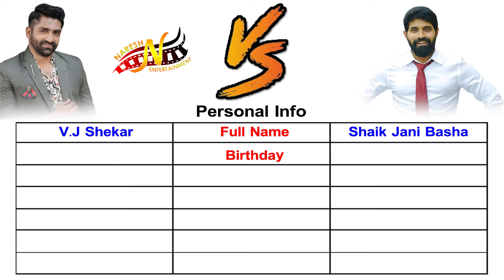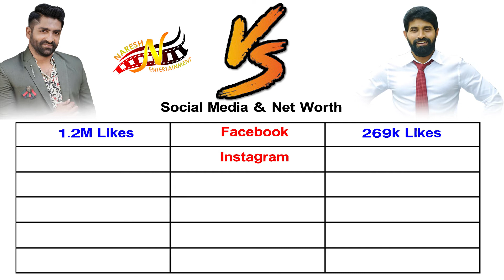Shekhar master vs Jani master | Shekhar master biography